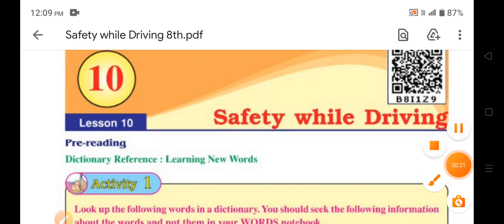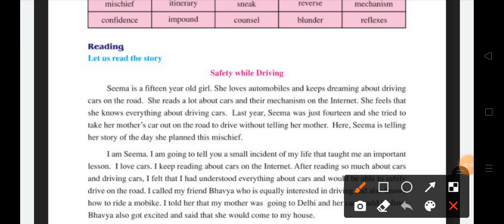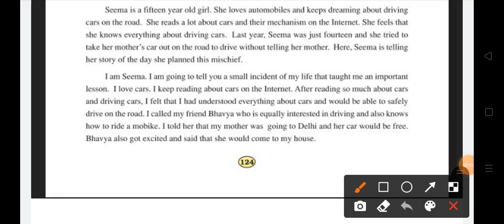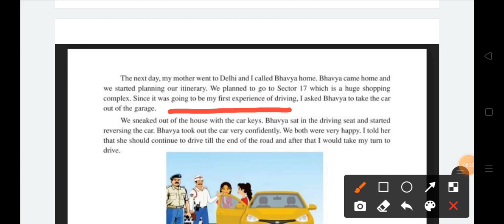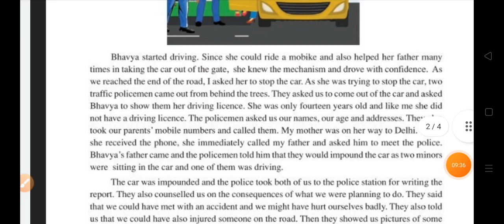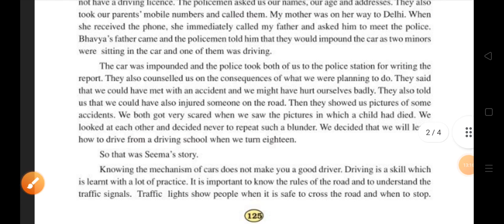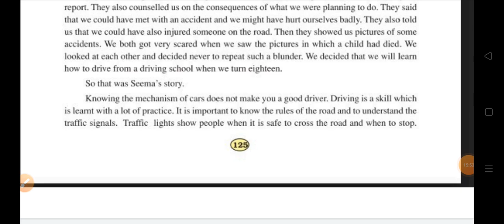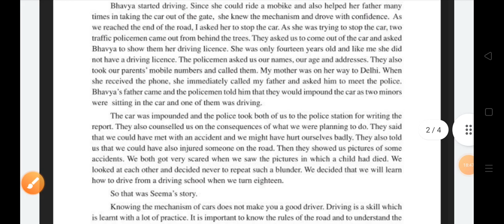"Safety While Driving" Class 8th ,,,,, chapter-10 /// English to Hindi explanation PESB BOARD//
All Study materials Available
class-1st Roots book-  and TNGT book,  per lesson-50₹
class-2nd,, Roots book and TNGT book, per lesson- 50₹
class-3th Roots book and TNGT book, per lesson 50₹
class-4th roots book and TNGT book, per lesson 50